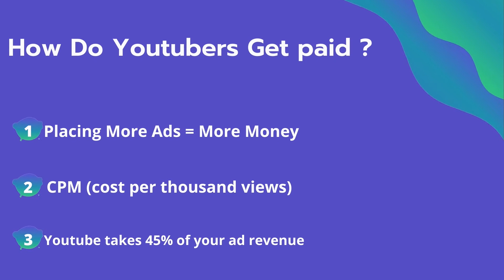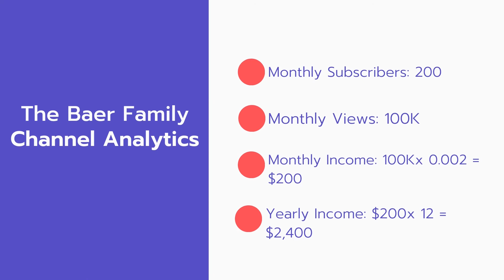How Much Do The Baer Family Make on YouTube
In this video, I will show you the estimate of how much money DoThe Baer Family makes on YouTube.